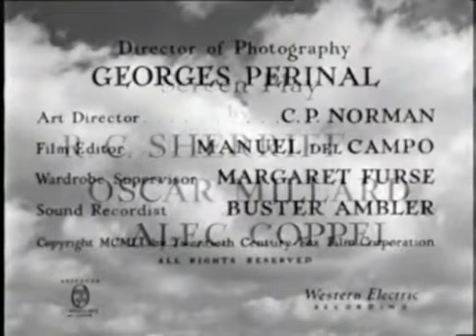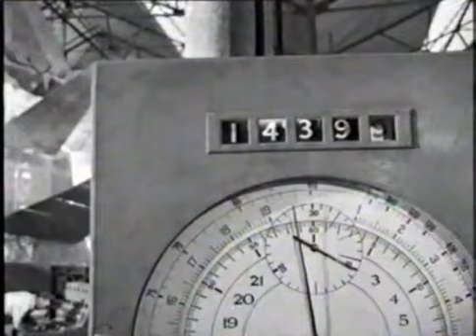Il Viaggio Indimenticabile / James Stewart, Marlene Dietrich (1951)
IL Professor Honcy è uno dei massimi esponenti nel campo della ricerca sui materiali da costruzione aeronautici, che ha scoperto che la causa dei cedimenti strutturali della coda degli aerei è data dalla fatica che deve sopportare il materiale.